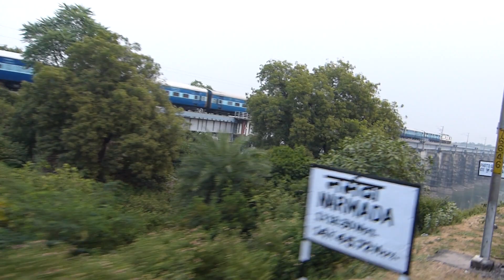Tamil Nadu Sampark Kranti Express meets Chennai bound Grand Trunk Express on Narmada river bridge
Loco: 30420 WAP-7
Bi-weekly 12651 Madurai Jn-NZM Tamil Nadu Sampark Kranti Express curves and passes through Narmada river bridge & meets legendary 12616 NDLS-Chennai Central (G T Express)Grand Trunk Express towards the end of bridge
Grand Trunk Express belongs to Southern Railway zone.G T Express is one of the oldest & most famous trains in India.When introduced on 1 April 1929,the train ran between Peshawar & Mangalore,almost the length of the country & beyond.In fact,G T Express was probably one of the longest running trains in the country at that time.The Peshawar to Mangalore run took about 104 hrs in all,later the end points were changed & to this day it provides a daily service between New Delhi & Chennai.It covers the distance of 2,186 kilometres(1,358 mi) in exactly 35 hrs 35mins,with 38 halts & an average speed of almost 66kmph
Tamil Nadu Sampark Kranti Express belongs to Southern Railway zone & was inaugurated on 16 September 2004.Enjoy the shot in HD if one has fast & unlimited data internet